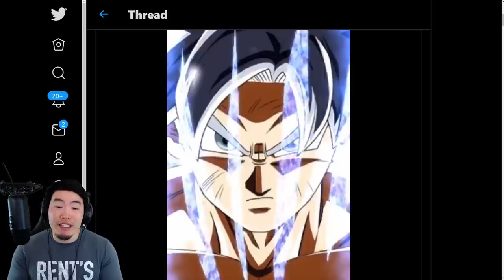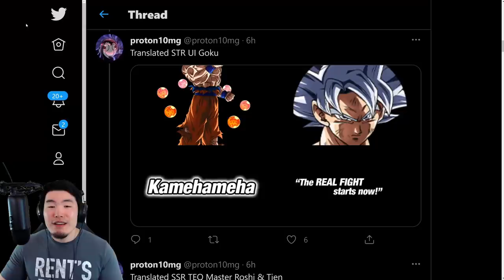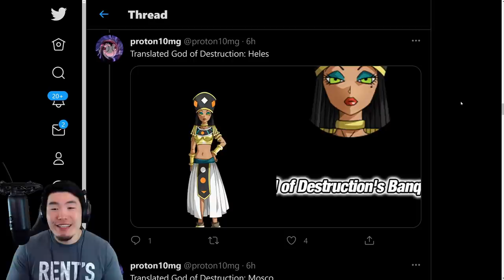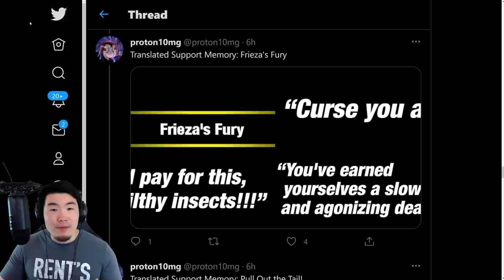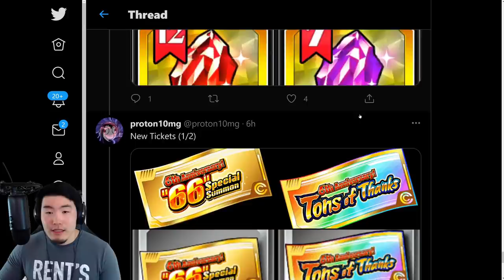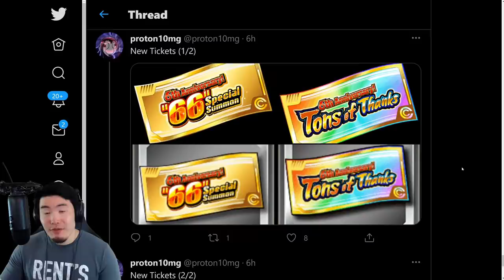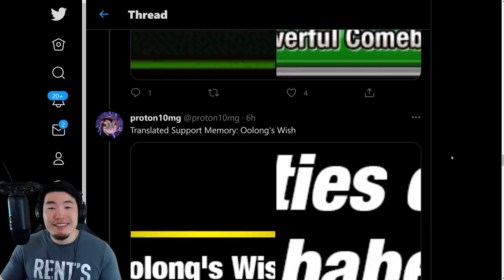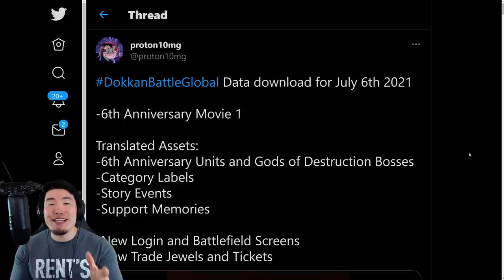TODAY IS THE DAY! GLOBAL 6TH ANNIVERSARY DATA DOWNLOAD! (DBZ Dokkan Battle)